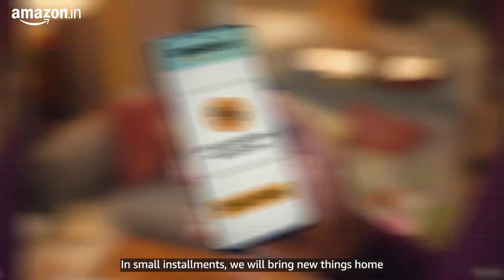Amazon great Indian festival Date 8/10/2023 || Open the Amazon app for more updates